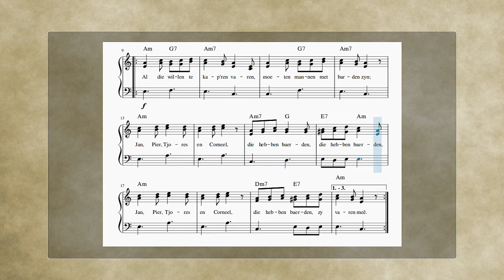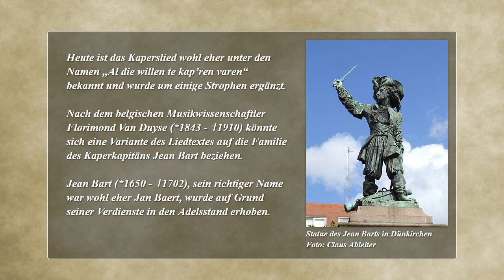Kaperslied - Ein flämisches Volkslied über Freibeuter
Heute ist das Kaperslied wohl eher unter den Namen "Al die willen te kap'ren varen" bekannt und wurde um einige Strophen ergänzt.

Nach dem belgischen Musikwissenschaftler Florimond Van Duyse (*1843 - ✝1910) könnte sich eine Variante des Liedtextes auf die Familie des Kaperkapitäns Jean Bart beziehen.

Jean Bart (*1650 - ✝1702), sein richtiger Name war wohl eher Jan Baert, wurde auf Grund seiner Verdienste in den Adelsstand erhoben.

Eine simple Version, arrangiert für Piano, aus dem Jahre 2020. Die Noten sind als PDF zu finden unter: